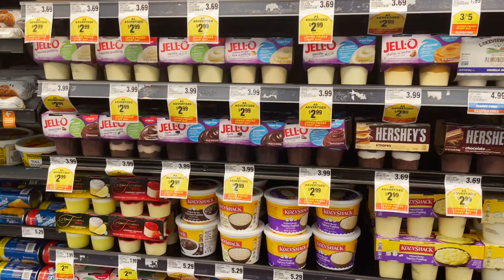【ルームツアー】大学院生による留学中のお部屋紹介！カリフォルニア最安値！？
やっといろいろ落ち着いてきました...丁寧に暮らしていきます。

編集：ひろ

[BGM]
DOVA-SYNDROME YouTube Official